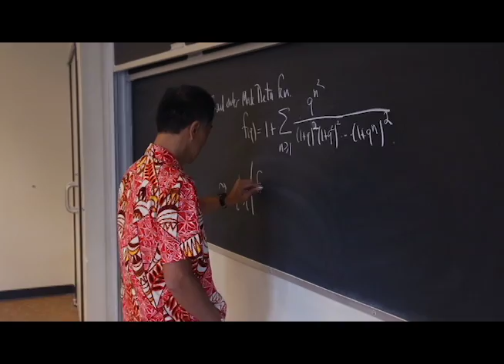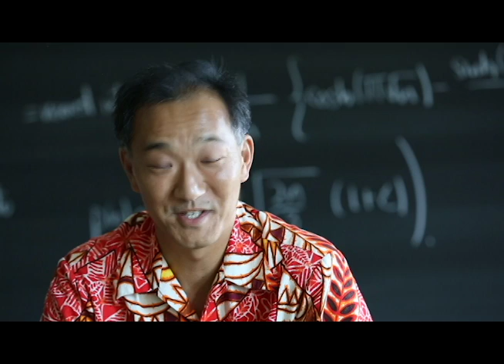Ken Ono: Mathematician, Movie Consultant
Emory University mathematician Ken Ono discusses his role as consultant for the movie "The Man Who Knew Infinity" starring Jeremy Irons and Dev Patel. The film is about the life of Srinivasa Ramanujan, an obscure, self-taught mathematician from India who was mentored by G.H. Hardy at Cambridge University during the height of British colonialism. Ono says this collaboration changed math and science forever.